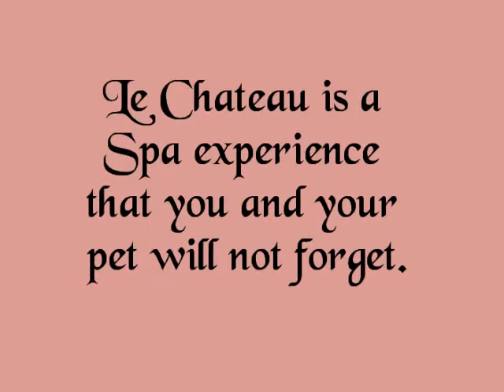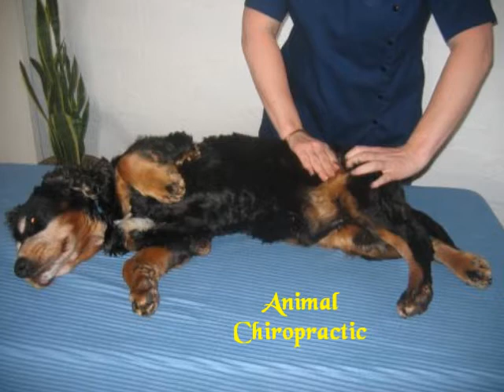First Overview of Le Chateau K-9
A pictorial overview of the Newest and most Unique -Day Care, Bakery,Grooming Salon, and Pet Spa, Located in Willow Park, Texas.